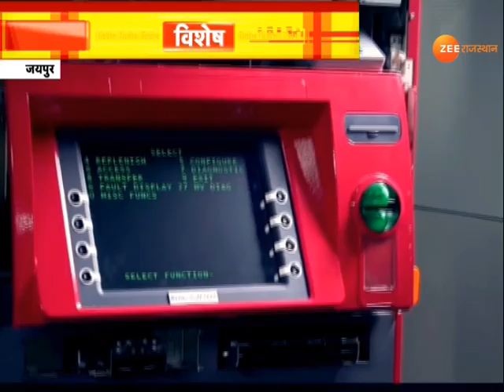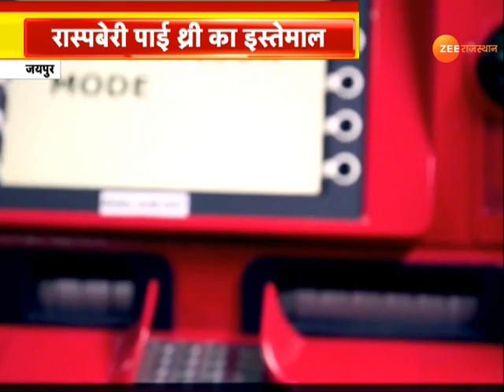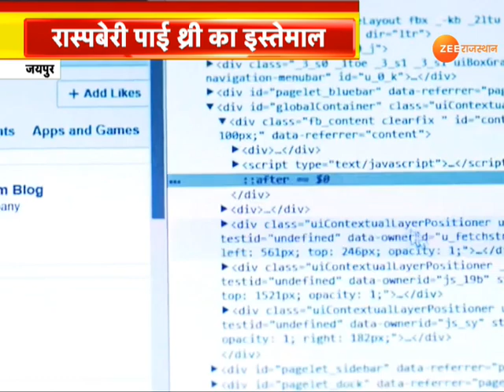Cyber Fraud : ठगी की दुनिया में लांच हो गई है एक नई टेक्नोलॉजी | ATM Fraud | Rajasthan News